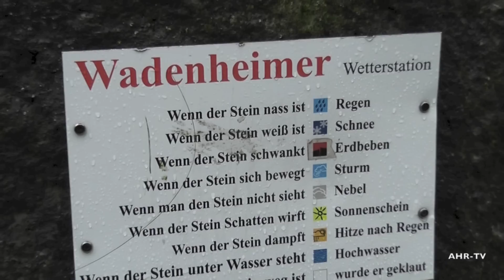Hochwasser an der AHR 2016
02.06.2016 - So, nun haben wir also auch das Hochwasser vor der Haustüre .
In Altenahr, hat es den Tunnel überflutet, in Dernau müssen Weinberge unter Wasser gestanden haben. Abends um 19:00 Uhr, war es aber schon auf dem Rückzug gewesen ... aber, das wird es wohl noch nicht "gewesen sein" .